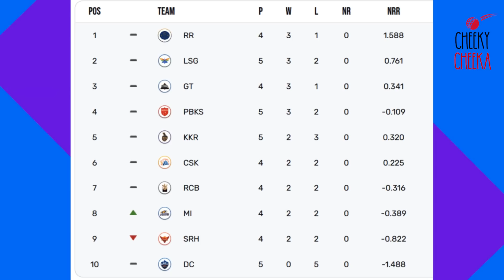Can CSK Stop Virat Kohli ? | CSK Vs RCB Preview | Round Up of Other Weekend Matches | Cheeky Cheeka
🏏 Thala Dhoni's Effort in Vain as CSK Loose to RR at Chepauk | Ashwin Returns to Haunt CSK

🏏 'CSK are Favourites Against RR' Says Cheeka | Will Ashwin Return to Torment CSK at Chepauk | Preview

🏏 Pooran Goes Berserk as LSG beat RCB in Thriller | Harshal and Dk Miss Run Out | Cheeky Cheeka

🏏 Rinku Singh - Remember the Name | KKR win against GT in Record Match | RCB vs LSG Preview

🏏 CSK Thump MI in ElClásico | Jaddu and Rahane Steal the Show | GT vs KKR | SRH vs PBKS Preview

🏏 Will CSK Beat Mumbai at Wankhede? | Biggest Match of the Season So Far | CSK vs MI Preview

🏏Cheeka’s Meet with CSK Players and Thala Dhoni | Lord Shardul shines for KKR | SRH vs LSG Preview

🏏Sai Sudarshan Guides GT to victory! | Will Sanju Samson Dominate this IPL? | RR Vs PBKS Preview

🏏Will Thala Dhoni lead CSK to Roar in Chennai? | CSK vs LSG | Yellove in Chepauk | Cheeky Cheeka